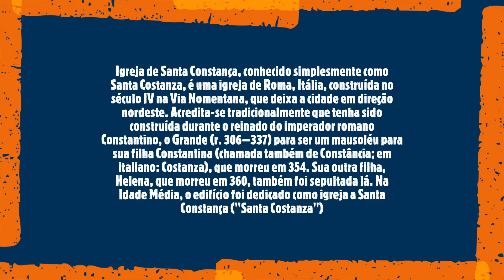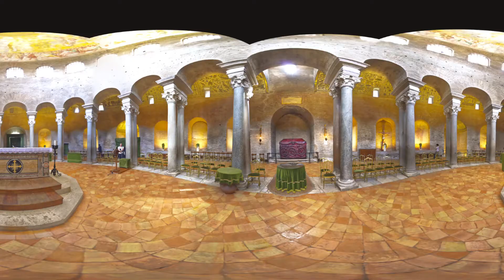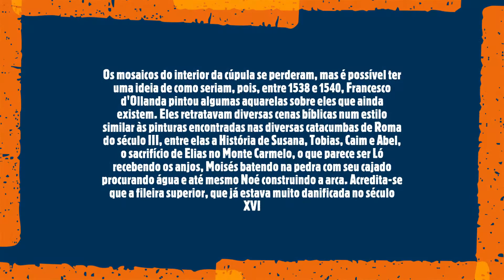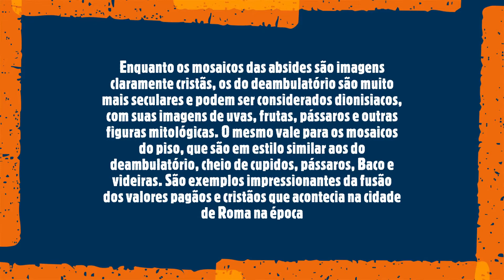Mausoleo di Santa Costanza ou Igreja de Santa Constança (Roma/ Itália)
Santa Costanza está a poucos passos da Via Nomentana e fora das antigas muralhas de Roma por alguns metros. A estrada segue a antiga rota romana que corre para o nordeste de Roma até Nomento ou Mentana. A área era uma propriedade da família imperial e os corpos das irmãs viajaram muito para serem depositados ali: Amiano Marcelino relata que o de Constantina veio da Bitínia e o de Helena, da Gália ("História", XIV: 11, 6).
O mausoléu foi construído sobre Catacumba de Santa Inês, chamada assim por que abrigava as relíquias de Santa Inês, uma mártir de treze anos de idade, onde já estava a antiga basílica de Sant'Agnese, um edifício que, apesar do nome, era mais um "salão funerário" do que uma basílica propriamente dita. Lendas posteriores elaboraram consideravelmente a devoção de Constantina a Santa Inês, mas não se pode determinar se isto de fato teve alguma relevância na escolha do local, embora, em termos gerais, os primeiros cristãos de fato acreditavam que suas almas seriam beneficiadas se seus corpos fossem enterrados perto de mártires. Construir um mausoléu anexo a uma igreja era prática comum em Roma e existem mais casos entre as igrejas de Roma, como o Mausoléu de Helena (a mãe de Constantino e não a filha), que foi construído anexo à basílica de Santi Marcellino e Pietro ad Duas Lauros e hoje em ruínas (uma nova igreja foi construída no local).
Da original Sant'Agnese, apenas um terço de uma das paredes externas sobrevive, do lado norte até a abside no extremo leste, mas com altura reduzida. Já no século VII a basílica já havia caído em desuso e se arruinado. Grande demais para uma simples reforma, Sant'Agnese fuori le mura, uma basílica bem menor, foi construída para substituí-la a uns poucos metros de distância.
Santa Costanza é uma estrutura circular de planta central, com um deambulatório circular percorrendo toda a volta de um espaço central de grande pé-direito. Este espaço está encimado por uma cúpula assentada sobre um tambor bem visível do lado de fora. As paredes são de concreto com tijolos aparentes e sua estrutura é formada por dois anéis suportados por colunas dispostas em círculo à volta de um eixo vertical central. O anel mais alto está assentado em colunas e "o anel inferior cerca um deambulatório circular cujo espaço flui por entre as colunas para o cilindro axial". Este design essencialmente delimita dois espaços ou "dois mundos", o do deambulatório e o da cúpula. Uma arcada sustentada por doze pares de colunas de granito decoradas com capiteis compósitos suportam o tambor abaixo da cúpula e separam a área interno do deambulatório, que é muito mais escuro, pois a luminosidade que entra pelas doze janelas do clerestório não chega até ali. O deambulatório tem 22,5 metros de diâmetro e é coberto por uma abóbada de berço decorada por mosaicos.
A única porta, ladeada por dois nichos arqueados, deve ter sido originalmente uma passagem que levava direto para o "salão funerário" (a basílica), bem no meio da nave. Há um pequeno vestíbulo depois da porta que se abre diretamente para o deambulatório. Do lado oposto à porta no espaço central está "uma espécie de baldaquino...[que]se ergue sobre uma placa de pórfiro que, abaixo do arco do meio do espaço central, parece ter no passado sustentado o sarcófago da princesa", o local onde ficava o sarcófago de Constantina (ou de Helena).
Grandes arcos marcam os pontos cardeais no mausoléu. As paredes provavelmente eram cobertas no passado por lajes de mármore multicolorido, como era praxe em edifícios imperiais, mas nada restou delas. Santa Costanza também é, em alguma medida, um novo tipo de edifício e difere de seus antecessores por dispensar o teto plano de madeira por uma cúpula e abóbadas
Os mosaicos de Santa Costanza são importantes exemplos da arte paleocristã e um dos raríssimos exemplos de mosaicos instalados fora de igrejas. As absides, o interior da cúpula e a abóbada do deambulatório eram decorados com mosaico, embora os da cúpula tenham se perdido.